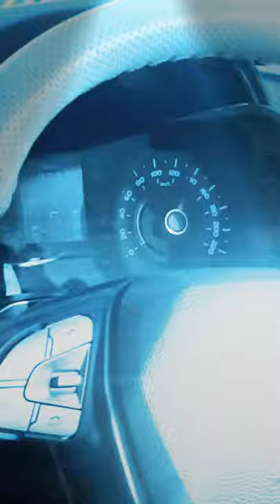xuv 300 tuch 160